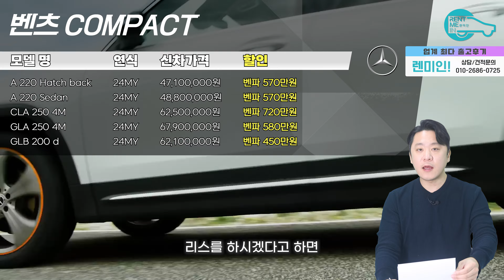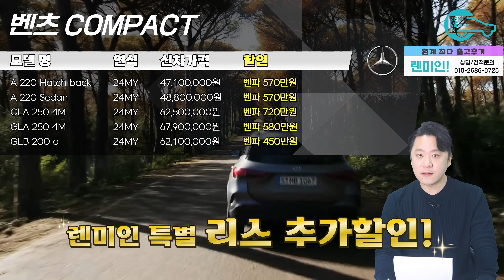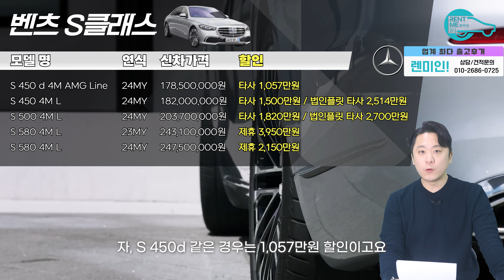벤츠 2월 프로모션 필수 구매 차량! 할인이 진짜 미쳤습니다. 선착순 마감 진행하니 빨리 확인하셔야 됩니다.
▶김태웅 대표
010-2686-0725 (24시간 문의 환영~)

▶할부 /현금 문의
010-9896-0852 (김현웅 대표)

00:00 2월 벤츠 프로모션 오프닝
00:18 컴팩트 차량
01:16 C클래스
02:04 S클래스
03:11 마무리